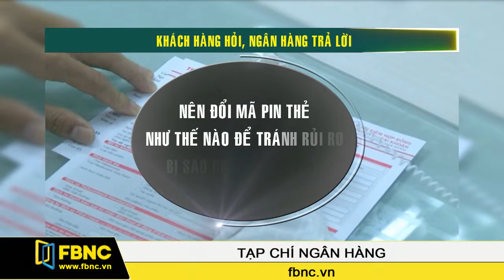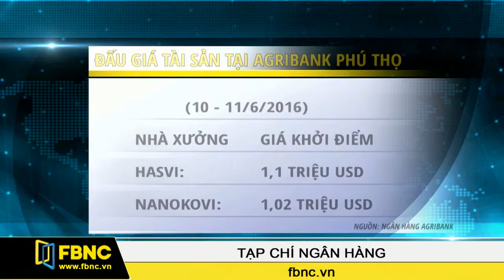FBNC - 27/05/2016: Tạp Chí Ngân Hàng (Phần 2)